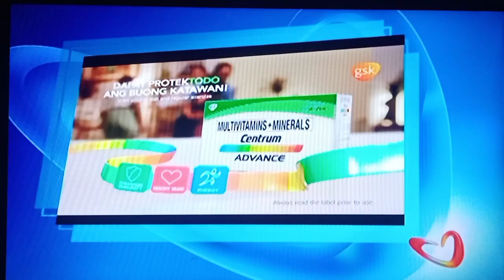(CAMRIP) Unang Hirit Sponsor Bumper : Centrum Advance [Commercial Break] (September 14,2022)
Recorded By : Me
TV Used : LG Smart TV
Antenna Used : Baron BRL Antenna

Edited App : CapCut
Date : September 14, 2022 Wednesday